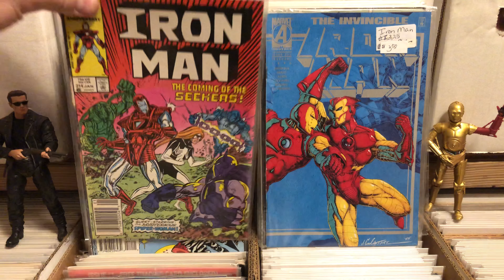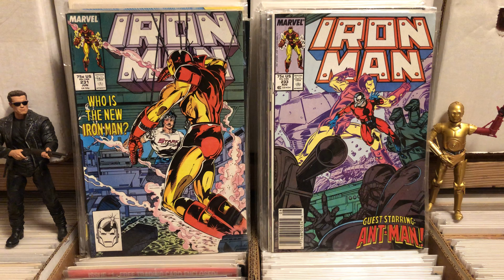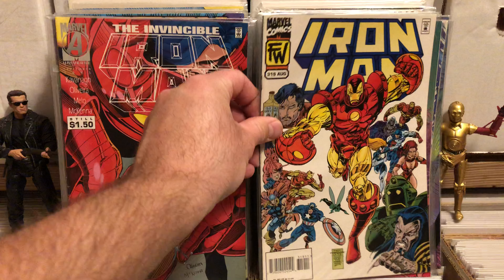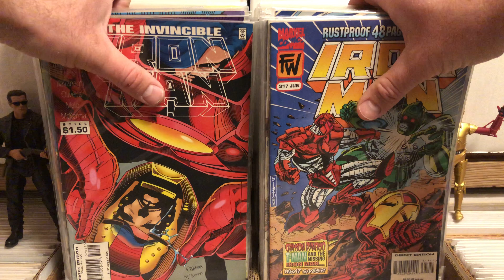Massive Iron Man comic haul! More from the widow’s collection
Another does of what I bought from the widow